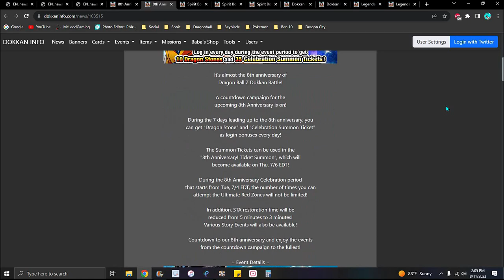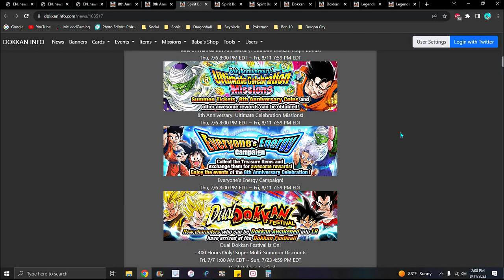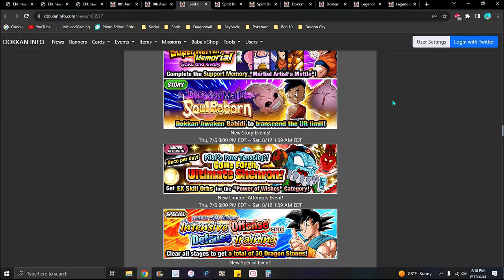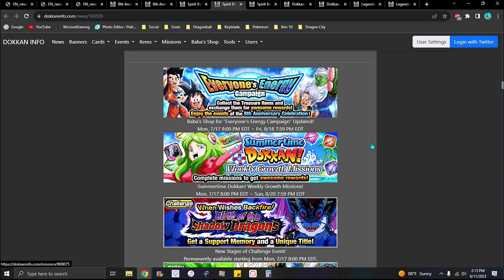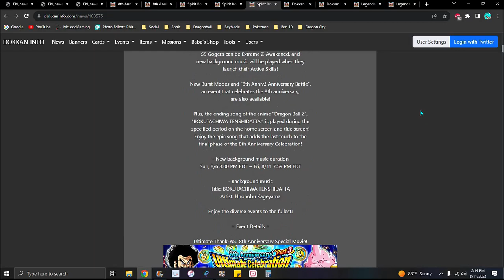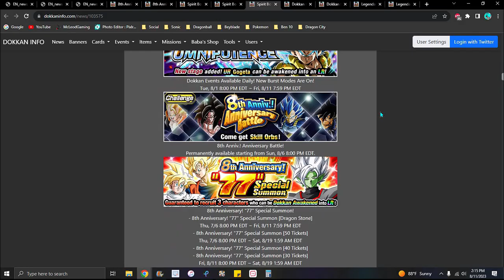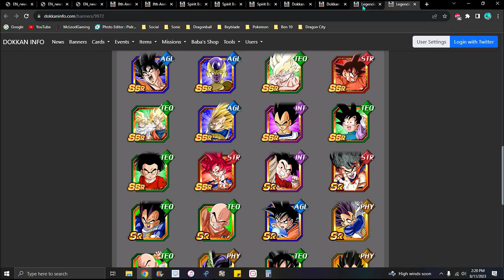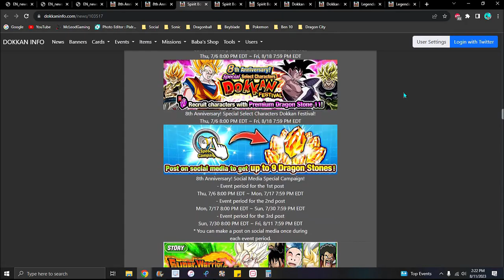A NEW IDEA!!! ??? THE 8TH YEAR ANNIVERSARY!!! MY FULL REACTIONS & THOUGHTS!!! DBZ Dokkan Battle